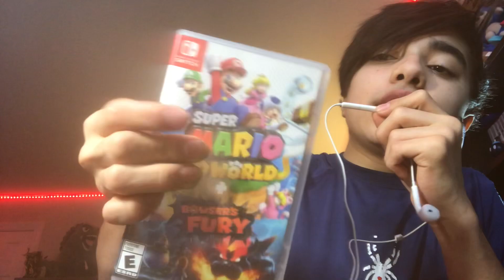Super Mario 3D World + Bowsers Fury Review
This video is finally out, after a few times I’ve mentioned it it’s finally out, this game is so much fun you have no idea how much fun I have playing this game after seven years of my scratched Wii U Super Mario 3D World

I honestly recommend this game a lot it’s so fun!